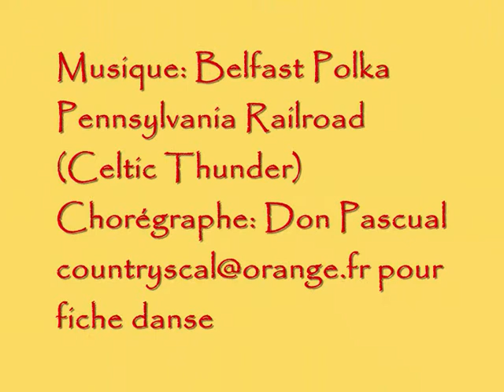Line dance Belfast Polka (Irlandaise)